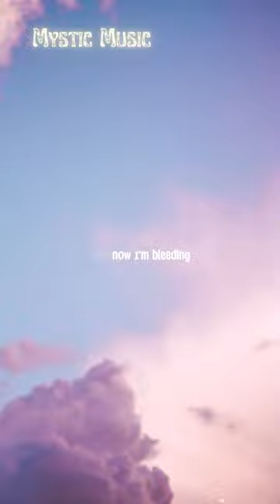Taylor Swift - Cardigan | Lyrics | To kiss in cars and downtown bars